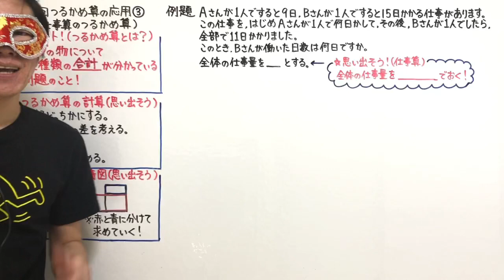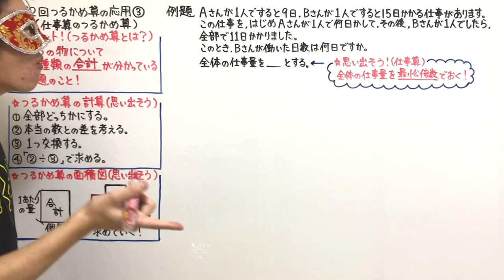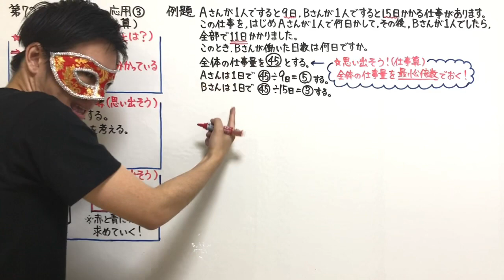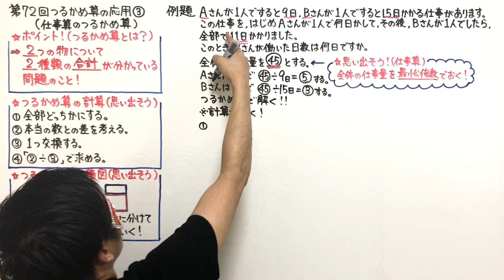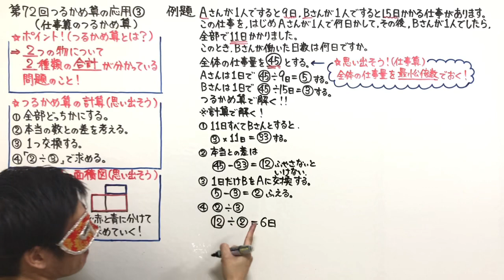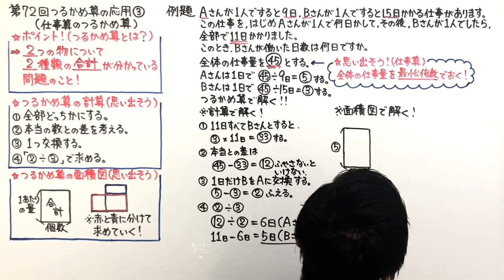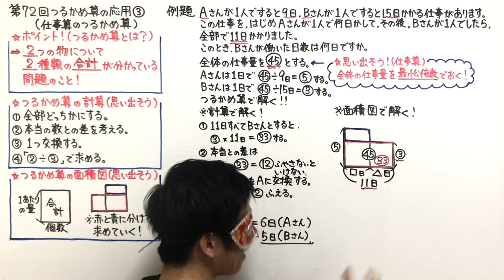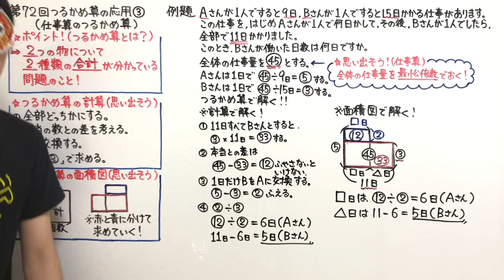中学受験算数「つるかめ算の応用③（仕事算のつるかめ算）」小学４年生～６年生対象【毎日配信】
１から学ぶ中学受験シリーズでは、中学受験に必要な全単元を毎日配信していきます。第１回から順に学ぶことで、塾に行かなくても中学受験に臨めることを目的にしています！

★第７２回つるかめ算の応用③（仕事算のつるかめ算）の授業プリントをこちらから印刷できます↓

★前回の第７２回つるかめ算の応用②（速さのつるかめ算）の授業はこちら↓